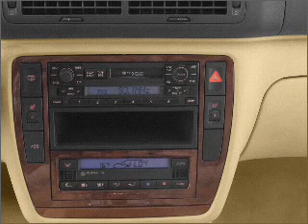2003 Volkswagen Passat - Feasterville PA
Year: 2003
Make: Volkswagen
Model: Passat
Trim: W8 4Motion
Engine: 4.0 liter w8 32 valve
Transmission: 5-Speed Automatic
Color: Colorado Red
Mileage: 76980
Address:
200 West Street Road